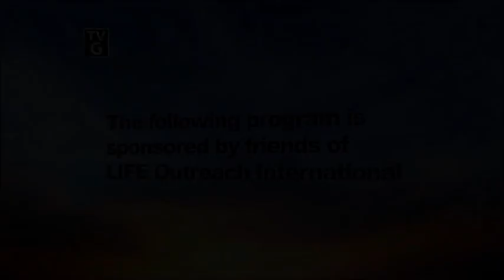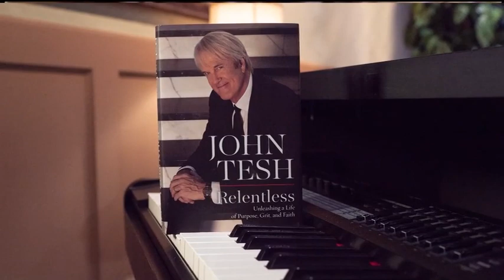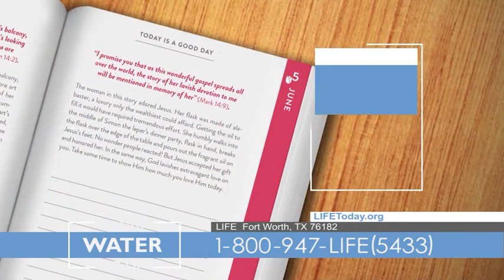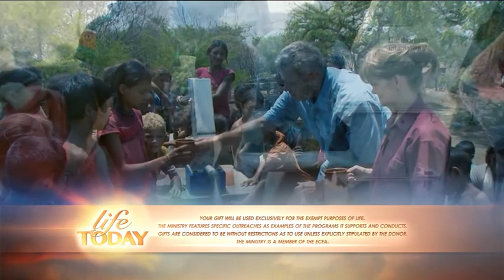John Tesh: Relentless Hope (LIFE Today)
The renowned musician and television host reveals his journey through cancer and the faith that helped him overcome it. Air date June 30, 2020.